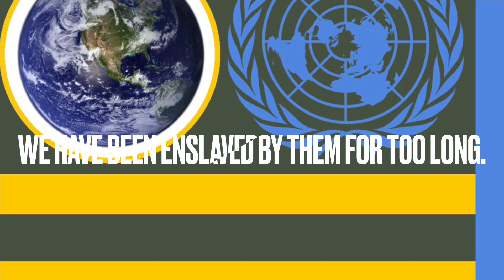Humanity Coalition EAS Found Footage 5-8-30.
“Found this tape. Sorry if I didn’t upload since 2015… I enlisted in the Humanity Coalition and was fighting back against the furry empire.”